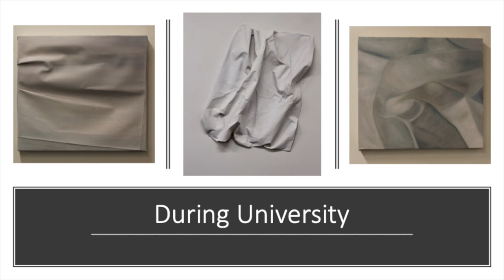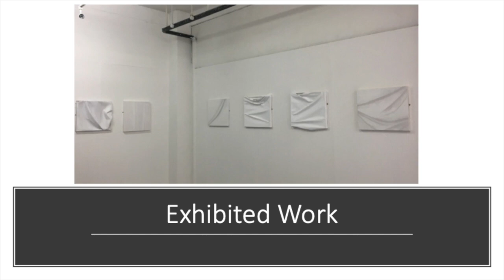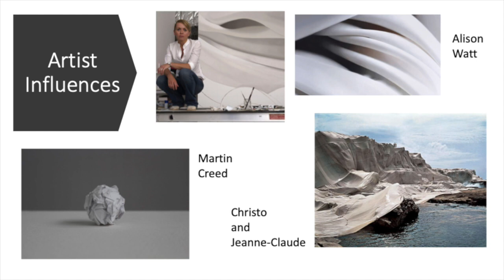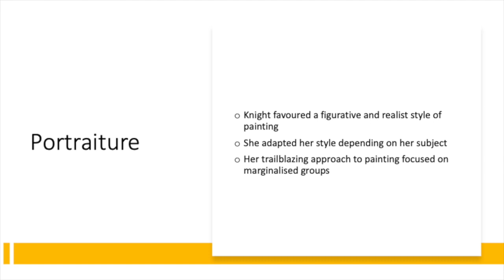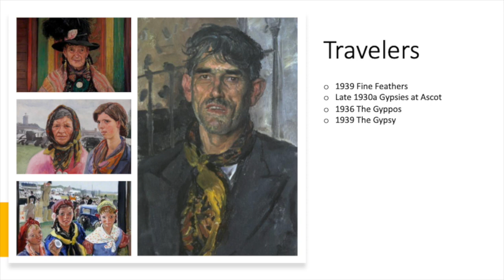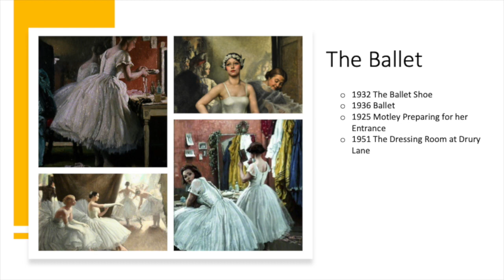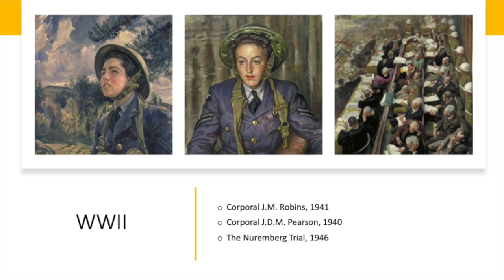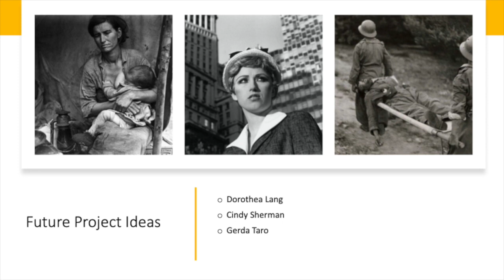Laura Knight Micro Lesson